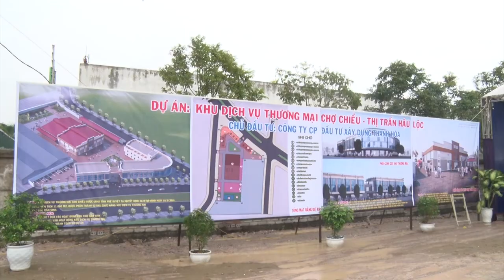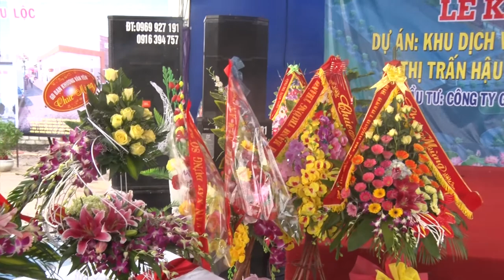[BrandFly., JSC] Khởi công trung tâm thương mại Chợ chiều - thị trấn Hậu Lộc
Công ty CP truyền thông và phát triển thương hiệu BrandFly là doanh nghiệp chuyên sâu về hoạch định chiến lược, thiết kế nhận diện và truyền thông thương hiệu. Chúng tôi cung cấp một giải pháp toàn diện giúp doanh nghiệp nâng cao năng lực cạnh tranh thông qua việc xây dựng thương hiệu mạnh.

BrandFly tự hào đang tạo ra sức mạnh và sinh khí cho hàng nghìn thương hiệu khách hàng, qua đó nỗ lực góp sức mình vào sứ mệnh vì sự phát triển của thương hiệu Việt.

Chúng tôi luôn giao tiếp cởi mở và lắng nghe yêu cầu của khách hàng để có thể đảm bảo thấu hiểu yêu cầu sáng tạo ngay từ khi mới bắt đầu, đồng thời đảm bảo tính nhất quán trong suốt quá trình thực thi dự án.

Cam kết mang lại những giải pháp sáng tạo và hiệu quả, BrandFly đồng hành cùng doanh nghiệp xây dựng thương hiệu mạnh.